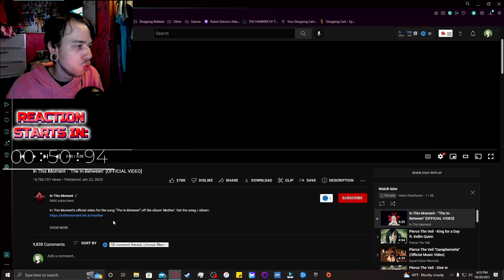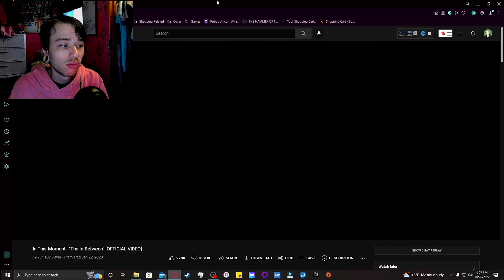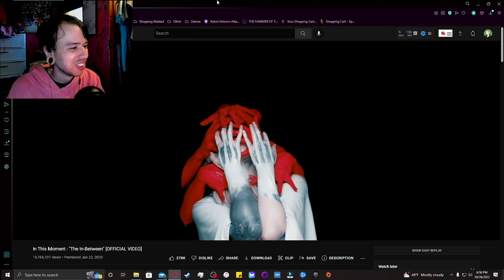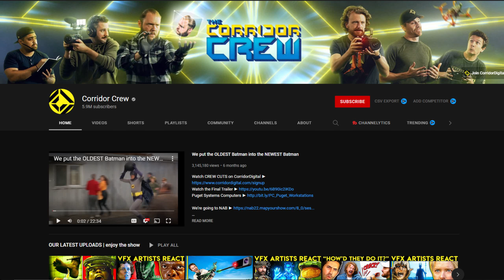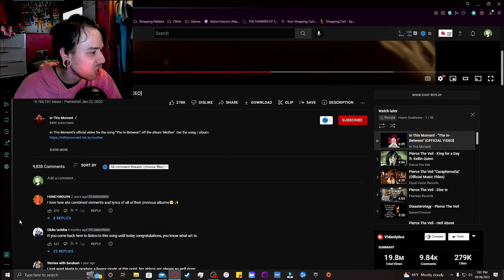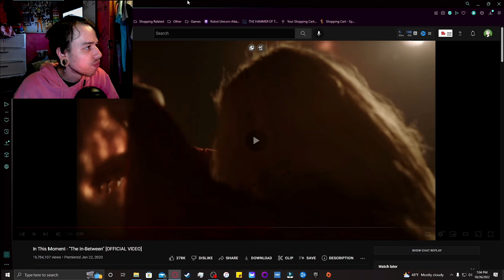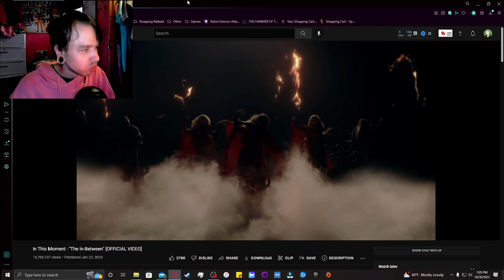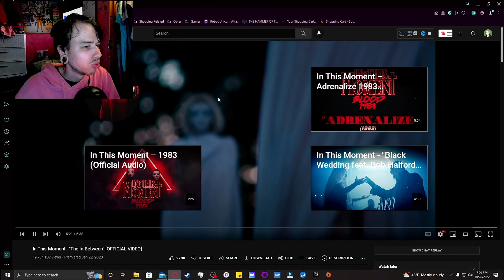In This Moment | The In-Between | Reaction/Review